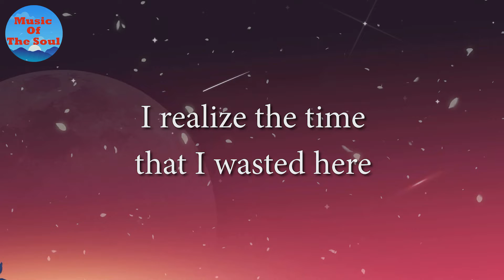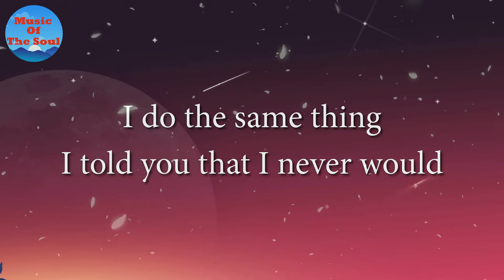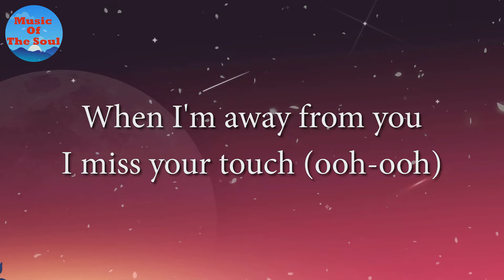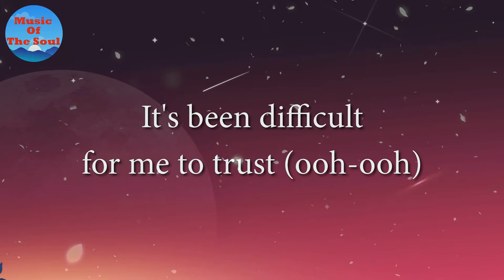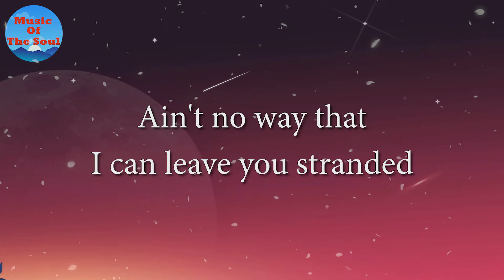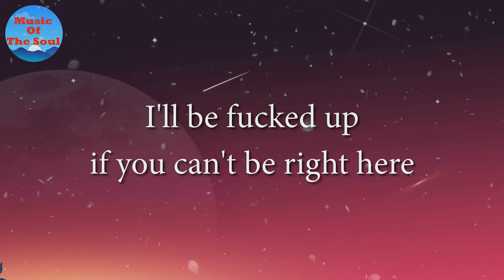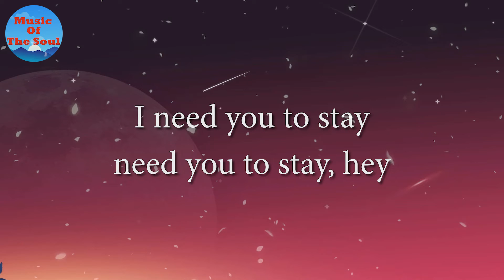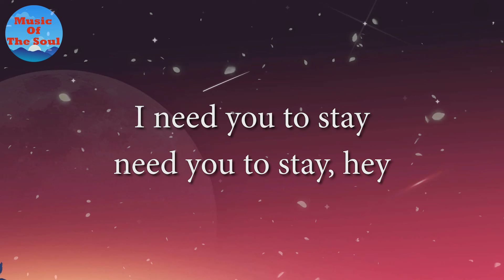The Kid LAROI, Justin Bieber - Stay (Lyrics)